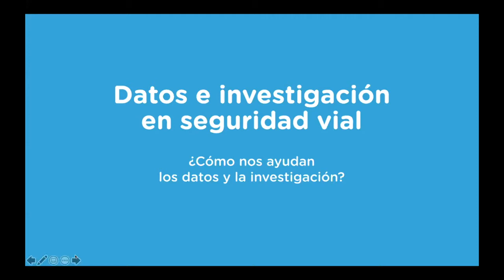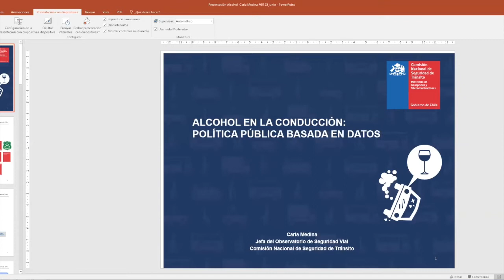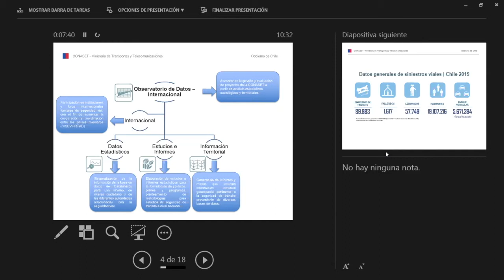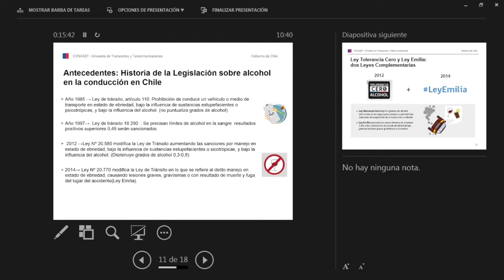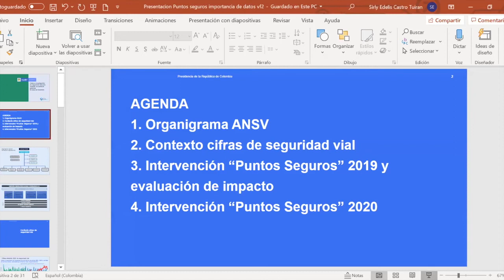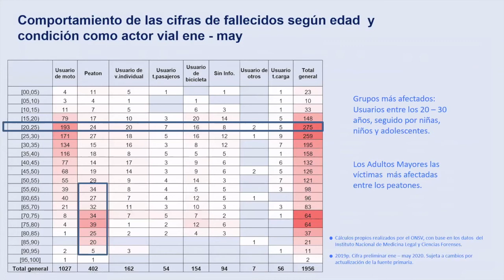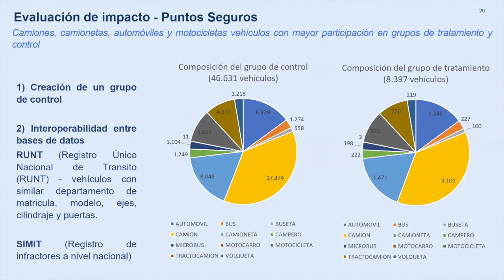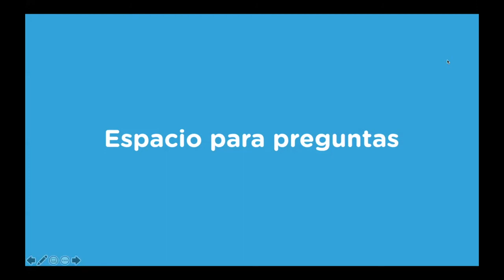La importancia de los datos en la toma de decisión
Grabación del webinar "La importancia de los datos en la toma de decisión", llevado adelante por la Fundación Gonzalo Rodríguez; donde se presentaron los ejemplos de los Observatorios de Seguridad Vial de Chile y de Colombia